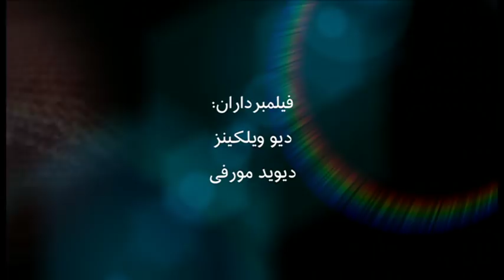به عبارت دیگر: ادریس جزایری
این برنامۀ به عبارت دیگر گفت‌وگوی عنایت فانی است با ادریس جزایری، گزارشگر ویژۀ شورای حقوق بشری سازمان ملل برای بررسی تاثیرات منفی اقدامات یک جانبه و جبری بر حقوق بشر.